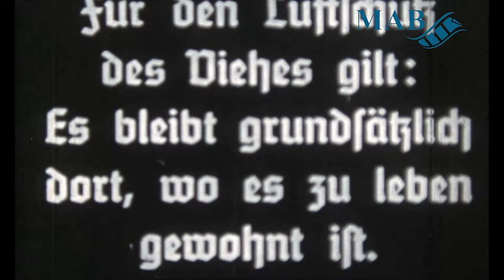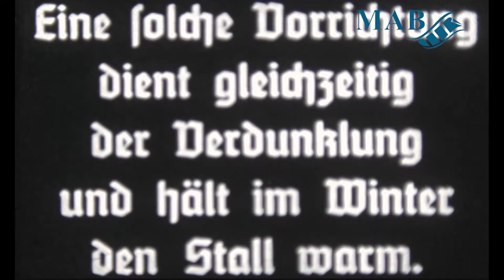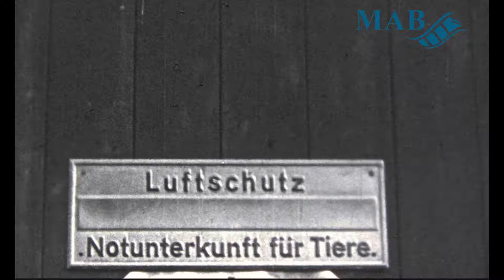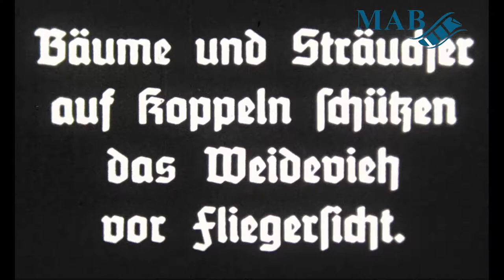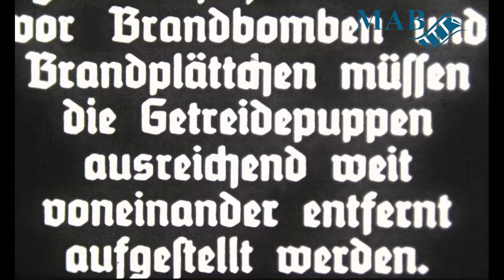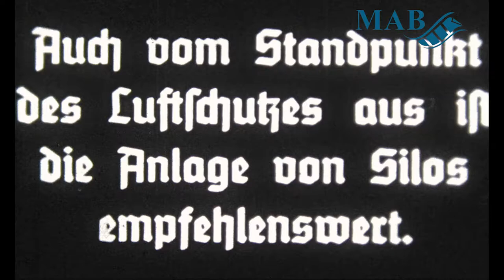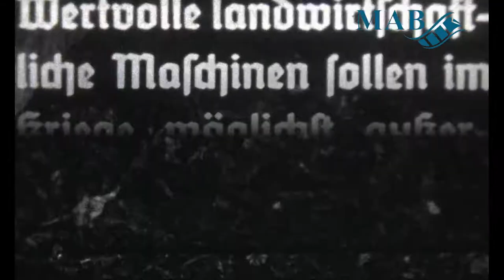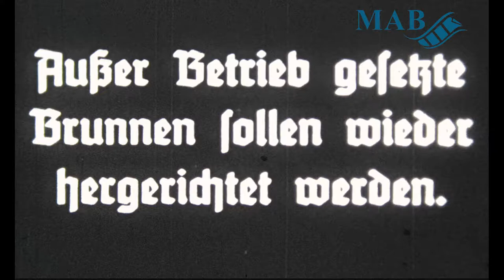Informationsfilm zu Luftschutzmaßnahmen auf dem Lande – Filmsammlung Movector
Die Digitalisierung des Films „Informationsfilm zu Luftschutzmaßnahmen auf dem Lande“ (vermutlich um 1940 herum enstanden) sowie der gesamten dazugehörigen Filmsammlung wurde durch die Deutsche Digitale Bibliothek im Rahmen des von der Beauftragten der Bundesregierung für Kultur und Medien (BKM) geförderten Programms NEUSTART KULTUR ermöglicht. Der Film ist Teil des vom Medienarchiv Bielefeld durchgeführten Projekts „Semiprofessioneller Film im Zeitalter der Extreme“.

Dieser Film aus der Movector-Sammlung des Medienarchivs Bielefeld präsentiert Luftschutzmaßnahmen zur Anwendung in ländlichen Gegenden. Zunächst liegt dabei ein besonderer Fokus auf der Sicherung der Bauernhöfe und dem Schutz der Nutztiere. Hierbei wird beispielsweise  gezeigt, wie die Tiere zu behandeln und auf den Weiden in Gatter einzuteilen sind, die Ställe vor Gasentwicklung abgeschirmt werden können oder auch die gelagerte Ernte (abseits von den Gebäuden) positioniert werden muss. Auf die Dringlichkeit, landschaftliche Geräte und eng beieinanderstehende Gebäude in den Dörfern zu schützen wird ebenso eingegangen.
Insgesamt gibt es somit eine ganze Reihe an allgemeineren Ratschlägen zu Vorbeugemaßnahmen im Brandfall nach einem (britischen) Bomberangriff zu sehen. Zuletzt wird u. a. so auf die Dringlichkeit verwiesen, Brunnen instand zu setzen und bereit zu halten, wie es von einem Angehörigen der Feuerlöschpolizei demonstriert wird.

Die Orte der Aufnahmen (es mag sich durchaus um weiter verstreute Siedlungen und Höfe handeln) sind nicht klar zu identifizieren. Der Film scheint aller Wahrscheinlichkeit nach um 1940 herum entstanden zu sein. Die Britische Air Force flog bereits sehr früh im Zweiten Weltkrieg Luftangriffe auf deutsche Ziele. Entsprechend kommt dieser Informationsfilm nicht von ungefähr.
Dennoch erscheint er auch einen propagandistischen Anstrich zu haben: Selbst in der Hochphase des Bombenkrieges waren es vor allem Industrie und Städte, die getroffen werden sollten. Höfe und kleinere Dörfer waren weniger praktikable Ziele. Daher wirkt es nicht nur wie eine Mahnung zur Vorsicht, sondern teils schon wie eine bewusste Panikmache, um die Landbevölkerung vor den Briten als Kriegsgegner zu aufzuwiegeln.

Bei dieser Sammlung finden sich eine Vielzahl unterschiedlicher Kurzfilme. Sie sind nach dem Agfa Movector benannt. Es handelte sich hierbei um eine ganze Reihe von kleineren Filmprojektoren, die insbesondere auch für den privaten Gebrauch produziert worden und für 8mm- oder 16mm-Formate ausgelegt waren.
Die Movector-Sammlung enthält dabei vor allem (teils eben nur semiprofessionell produzierte) Kauffilme, die man sich für das eigene Heimkino zulegen konnte, aber wohl auch einige Privatvideos. Es handelte sich somit gewissermaßen um Vorstufen der späteren VHS oder unserer heutigen DVDs  und Streaming-Dienste. Firmen, die nicht nur selbst Filme produzierten und solche anderer Produzenten vertrieben, sondern Kopien dieser zum Verkauf anboten, waren die hier beispielsweise vertretenen Degeto und Tobis (vor allem in den 1930ern) und Globus-Film (ab 1950) sowie Walton Films aus England.